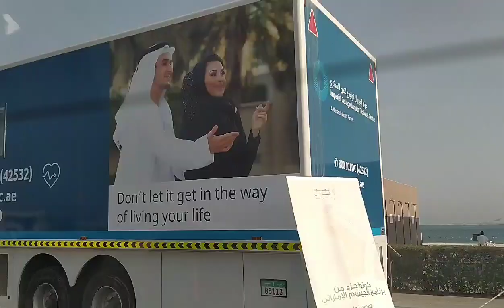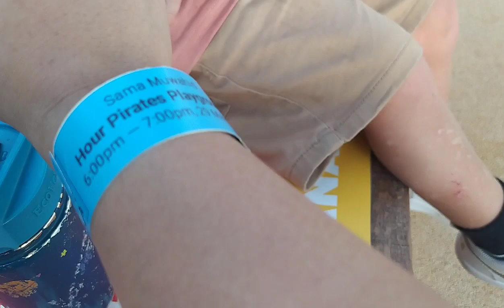HUDAYRIYAT PARK | JAK 28